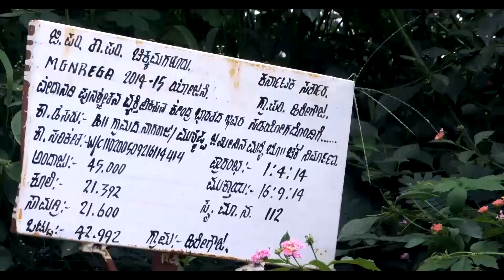Naganadhi Film -Vellore